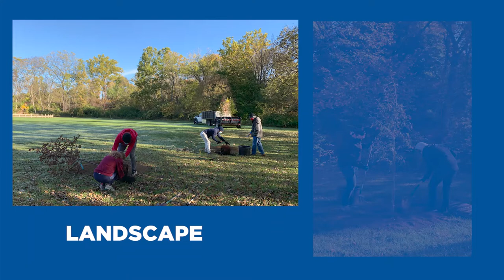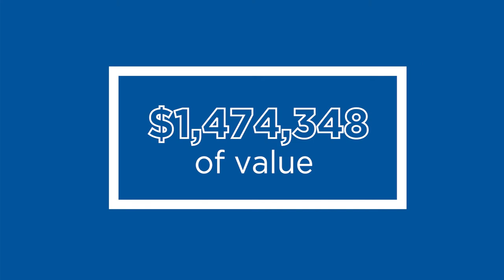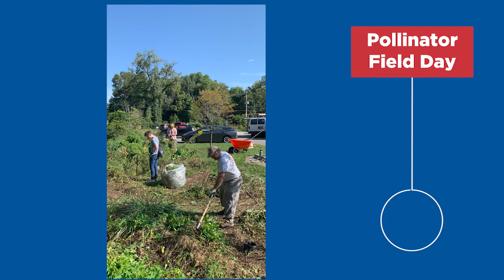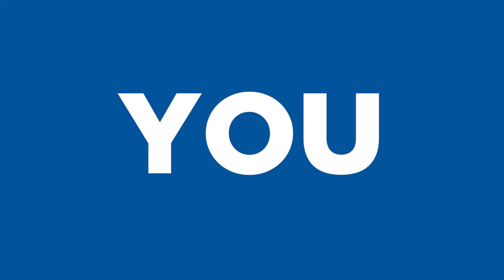2021 Volunteer Program Annual Review